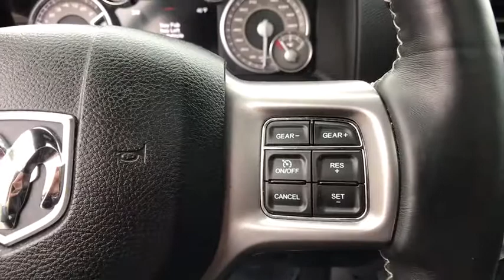2016 Ram 1500 Sterling, Leesburg, Vienna, Chantilly, Fairfax, VA P62209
Used 2016 Ram 1500 available in Sterling, Virginia at Ted Britt Chevrolet. Servicing the Leesburg, Vienna, Chantilly, Fairfax, VA area.
2016 Ram 1500 4WD Crew Cab 140.5 Longhorn Limited - Stock#: P62209 - VIN#: 1C6RR7PT9GS247724

Priced below KBB Fair Purchase Price! 4-WHEEL DRIVE 5.7-LITER V8 HEMI ENGINE HEATED/COOLED LEATHER SEATS HEATED SECOND ROW NAVIGATION BACK-UP CAMERA FRONT/REAR PARK ASSIST HEATED LEATHER STEERING WHEEL REAR POWER SLIDING WINDOW BED LINER ALPINE SOUND 20-INCH ALLOYS MUCH MORE! brCARFAX One-Owner.brTHIS VEHICLE IS LOCATED AT THE TED BRITT FOR LIFE STERLING LOCATION! It has gone through our industry leading TB4L inspection and reconditioning process which qualifies it for our Ted Britt 4 Life! Lifetime Vehicle Coverage! Powertrain4Life Nitro4Life Windshield4Life VAInspection4Life Battery4Life and Loaner4Life. See Dealer for details See Dealer for details.